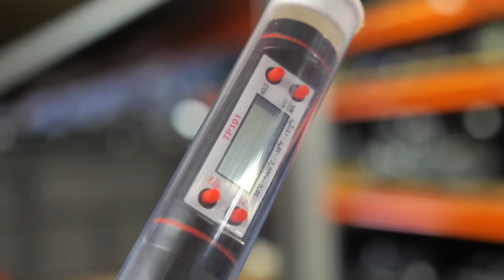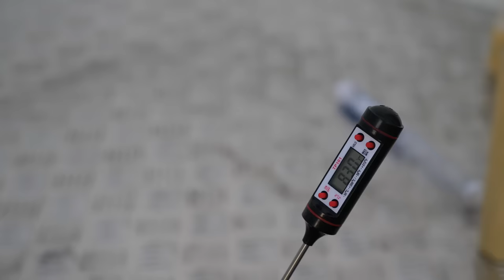Раскоксовка двигателя химией: миф или реальность? Мы проверили и были удивлены!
Минский район, Боровлянский с/с 81-5, район д. Дроздово
г.Могилев , ул.Лазаренко, д.73В
г.Бобруйск, ул.Гоголя, 181/7-2

👍 АРМТЕК – ведущий поставщик запасных частей и смазочных материалов для грузовых, легковых автомобилей и микроавтобусов на территории Беларуси, России и Казахстана.

🛢️ Единственный официальный дистрибьютор моторных масел ELF в Республике Беларусь.

Всем привет! Наши зрители не раз спрашивали о нашем мнении по поводу средств для раскоксовки двигателей. Мы решили обстоятельно ответить на этот вопрос. Купили 3 специальных средства и одно "неспециальное" из аптеки. И постарались с их помощью раскоксовать поршни. Мы получили результаты, которые нас удивили!